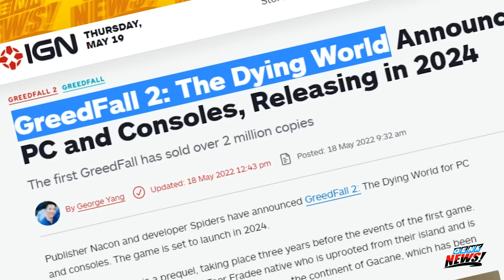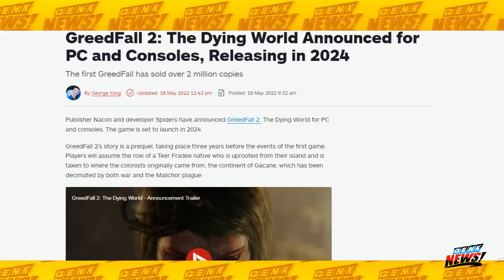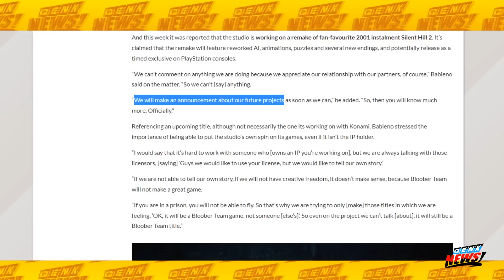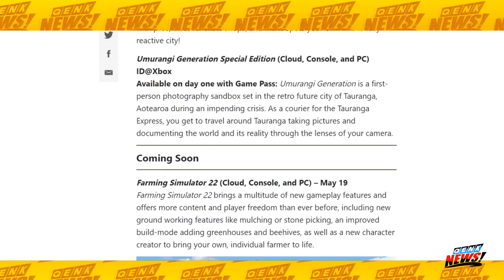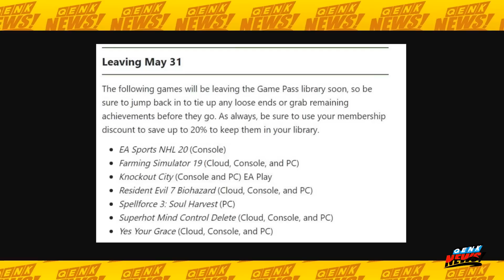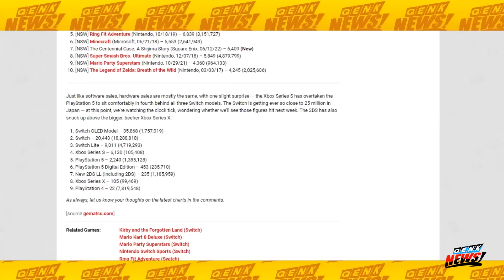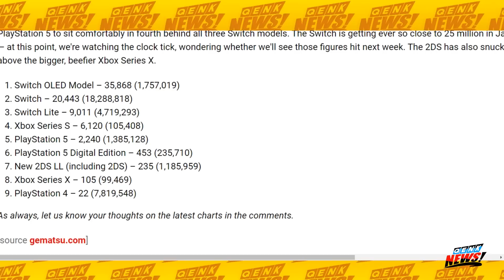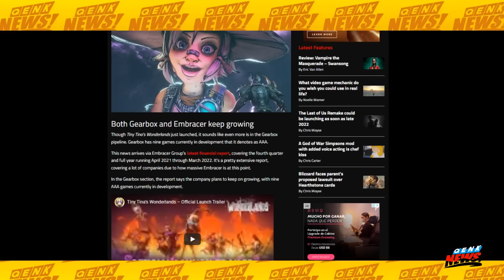Silent Hill casi confirmado - ¿PS5 en problemas en Japón? - XGP de Mayo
-Greedfall 2 anunciado por Nacon.
-Apple confirma un casco de Realidad Aumentada (AR) y Realidad Virtual (VR).
-Silent Hill prácticamente confirmado por Bloober Team.
-Juegos que llegan a Xbox Game Pass en mayo.
-RE7 y otros juegos salen de Game Pass.
-Xbox Series S vendió más que PS5 en Japón, ¿por qué?
-Se terminó la temporada 1 de Halo.
-Gearbox estaría haciendo 9 juegos AAA.
-Borderlands 3 gratis en la Epic Games Store.